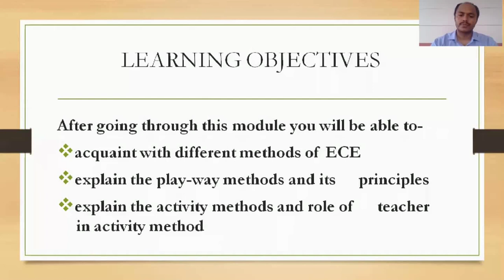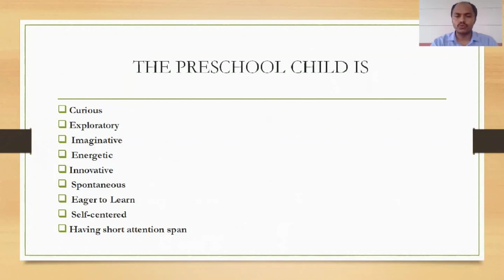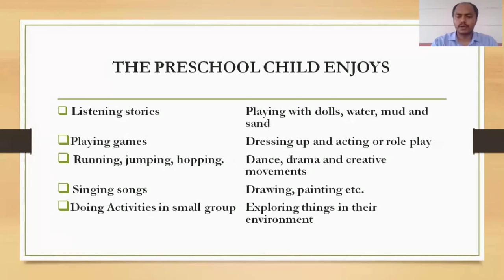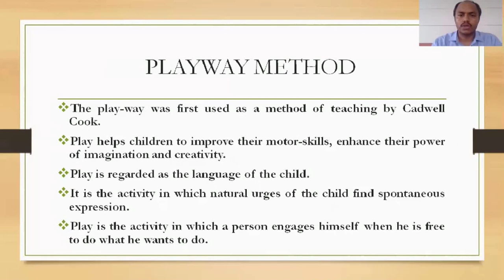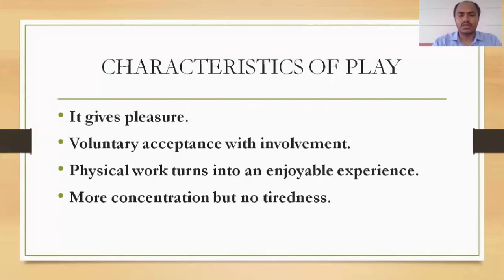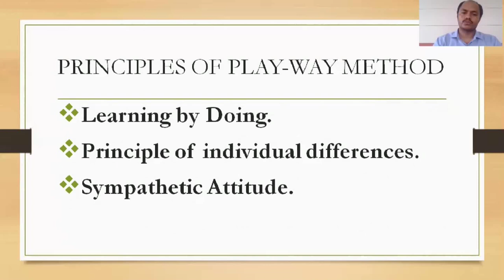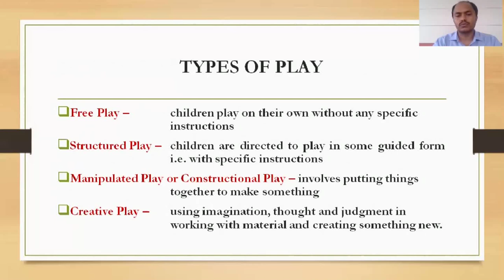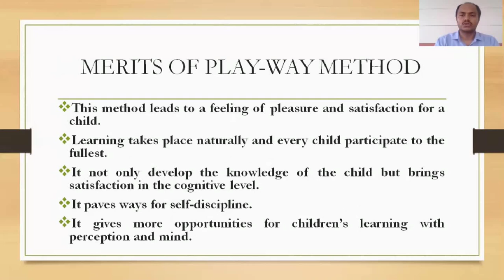Course 2 Module2 Methods of ECE _Part 1